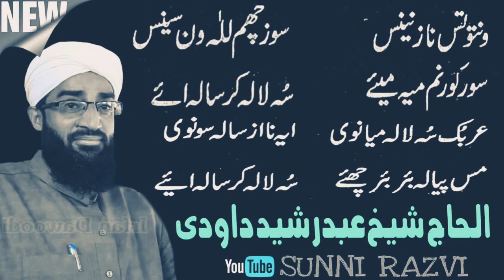Kashmiri Naat By Ab.Rashid Dawoodi | Yas pall Bar Bar Moie Soo Lal Kar Sana Yayi Best Kashmiri Naat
. More